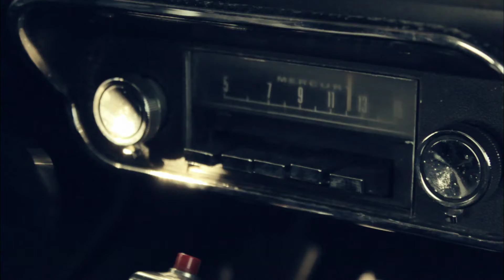『ABC・オブ・デス』12/11(水)ブルーレイ＆DVD発売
全世界驚愕！世界の26人の精鋭監督が描くホラーバトル！日本からは井口昇、山口雄大、西村喜廣が参加！！
世界中から集められた気鋭のフィルムメーカー26人が、振り分けられたアルファベットをテーマにして「死」を描くー2012年のトロント国際映画祭でワールドプレミアが開催されるやインターネットを通じて話題が広まり、日本でも大ヒットを記録した要注目のオムニバス・ホラー！選ばれたフィルムメーカーはいずれも俊英揃い。そして日本からは、『片腕マシンガール』の井口昇監督、『東京残酷警察』の西村喜廣監督、『地獄甲子園』の山口雄大監督が参加。2013年ホラー・ファン必見作。強烈な個性を持った26本が見る者の痛点を、容赦なくグリグリと"死激"する！【R18】